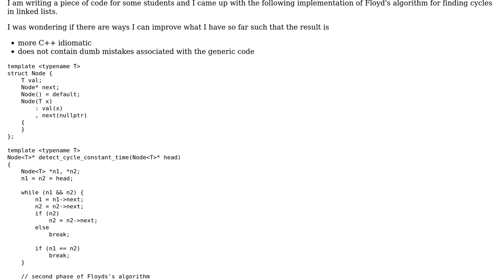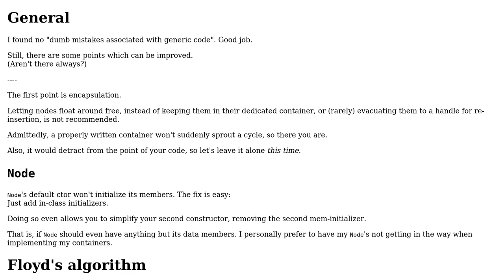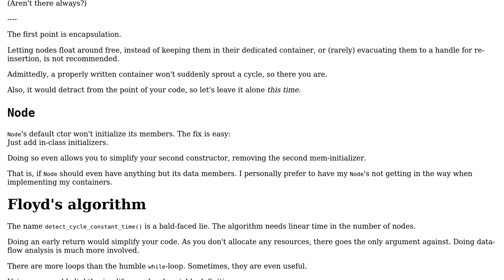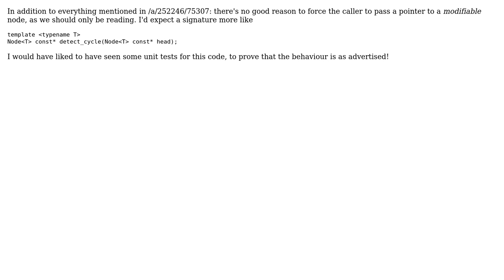Code Review: Floyd's cycle-finding algorithm (2 Solutions!!)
Code Review: Floyd's cycle-finding algorithm

With thanks & praise to God, and with thanks to the many people who have made this project possible! | Content (except music & images) licensed under CC BY-SA | Music | Images & others | With thanks to user Toby Speight user Deduplicator user Davide Spataro and the Stack Exchange Network Trademarks are property of their respective owners. You are responsible for your own actions.